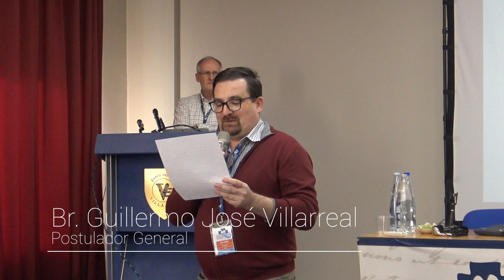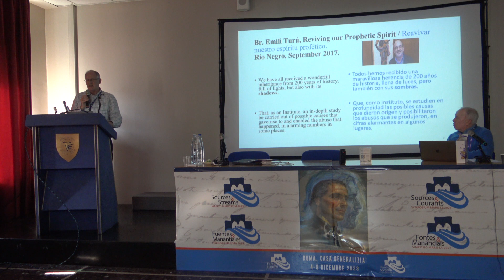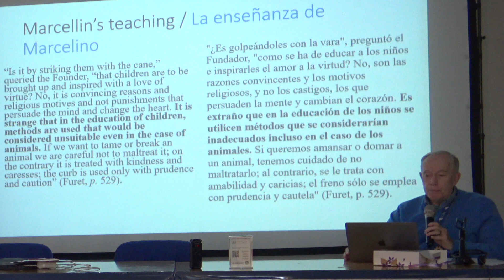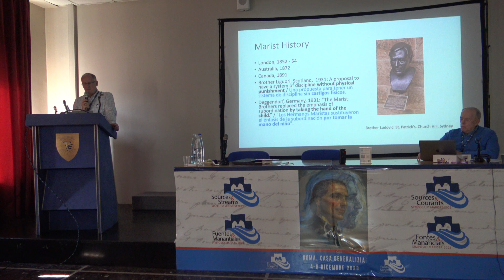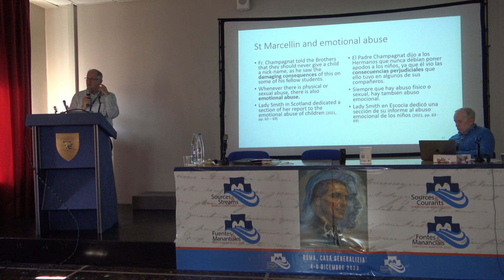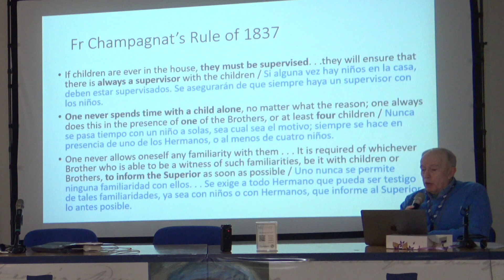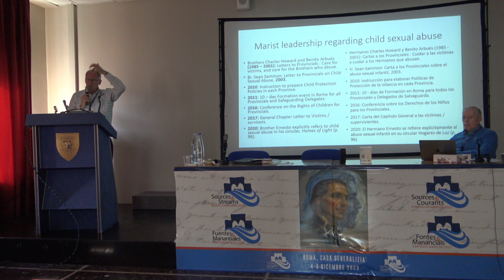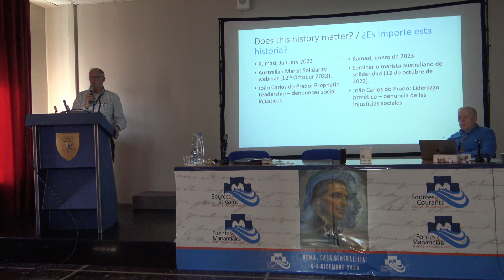Br. Brendan Geary: Safeguarding in Marist origins and recent developments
Marist Symposium - 7 December 2023
In his presentation, Br. Brendan looked at the safeguarding of children as reported in the life of St. Marcellin. He then looked at ways that the Marist Institute and some individual Brothers have not always been faithful to the tradition we inherited from the Founder. He highlighted also the ways that the leaders of the Institute have responded to the abuse crisis in recent years, and the way that safeguarding is now dealt with in the Marist Constitutions and safeguarding policies.
Br. Brendan is a psychotherapist, and clinical and counselling psychologist. Br. Brendan studied for a Doctorate in Pastoral Counselling at Loyola College in Maryland (1997 – 2003) where he worked with a range of groups. He specialised in work with sex offenders and victims of sexual abuse. He is a member of the Care and Protection Commission of the International Union of Superiors General. He is also involved in leading workshops and training programmes and is currently involved in research on Australian Marist Brothers who abused children.